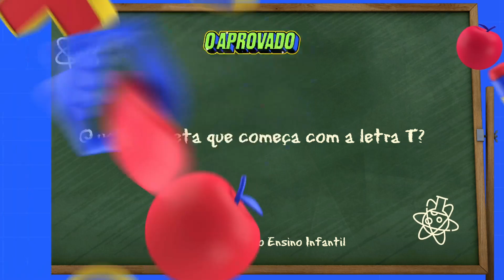QUAL O PLANETA QUE COMECA COM A LETRA T? "THAIS CARLA"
🌹 Apenas me divertindo postando uns clip
-- -- -- -- -- -- -- -- --  Descriçao -- -- -- -- -- -- -- -- -- -- -- -- -- -- -- -- --
★Se tu for o dono e nao gostar do clip, só mandar dm★